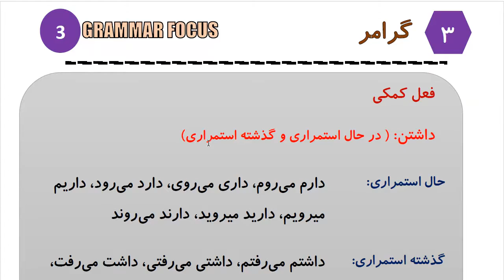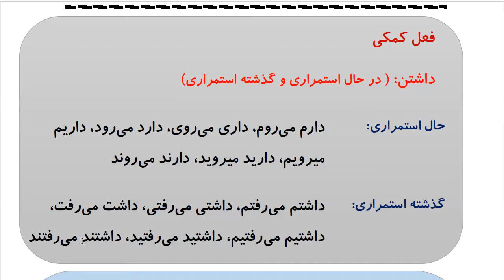Learn to Speak Persian FAST: For Advanced Students- Lesson 2- راههای ارتباطی- Part 2